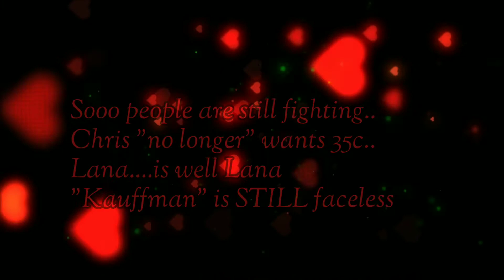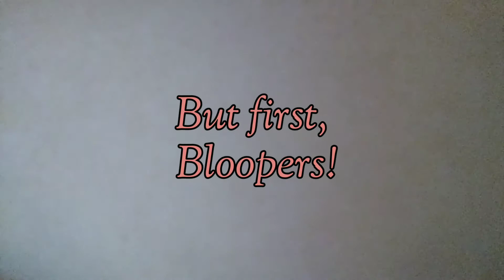Chris Watts: Let's just focus on the case....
let's just focus on the cases